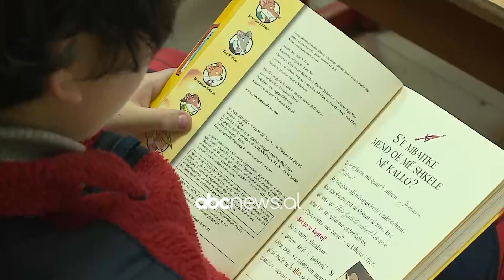Pagesë për mësues e nxënës/ Shteti rimburson transportin drejt shkollave larg vendbanimeve